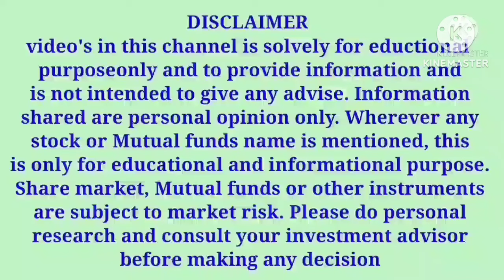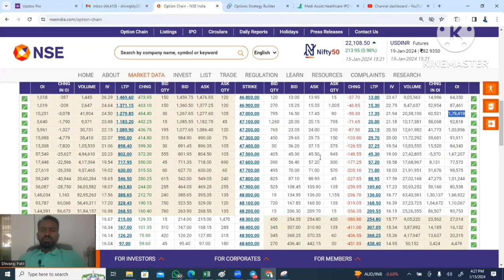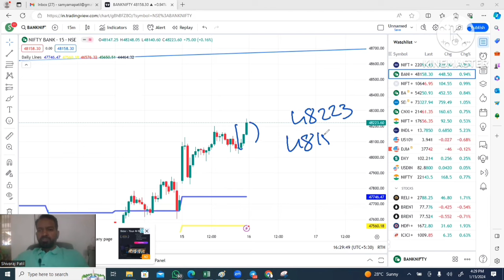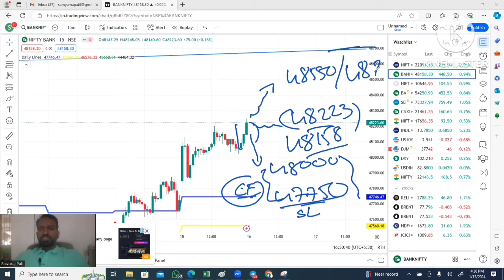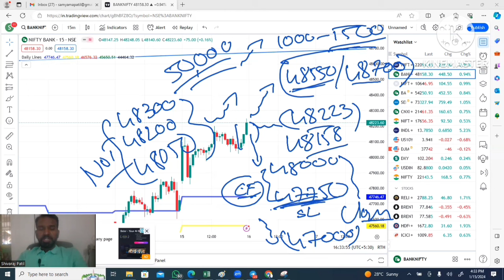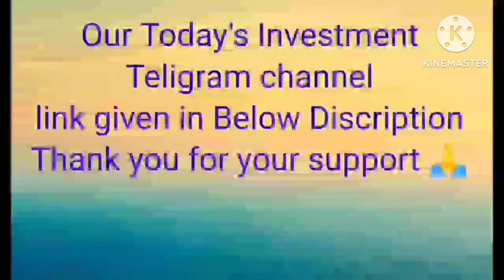NIFTY PRDICTION AND BANKNIFTY ANALYSIS FOR TUESDAY BEFORE HDFC BANK Q3 RESULT EXPLAINED IN KANNADA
In this video, I have explained 16th January Trading Level of Nifty and Banknifty  in Kannada

For Nifty and Banknifty Intraday, Hero or Zero calls and BTST calls ಗಳಿಗಾಗಿ ನಮ್ಮ “Todays Investment Premium group” ಸೇರಿಕೊಳ್ಳಿ.

**Investment and Financial Planning as per Individual Financial background:- Registration available

9 Tips to choose the Right STOCK BROKER | How to select a Stock Broker in India |Stock Market in Kannada